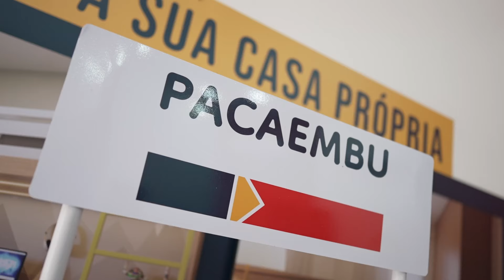Lançamento Cianorte | Pacaembu Construtora